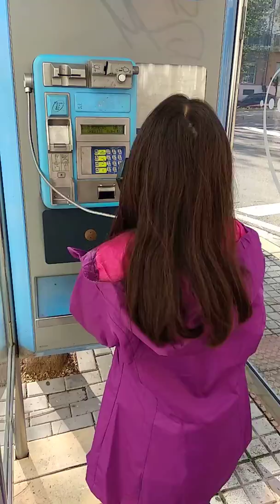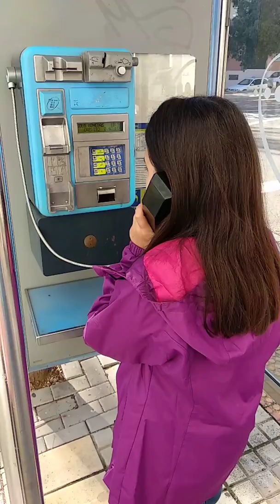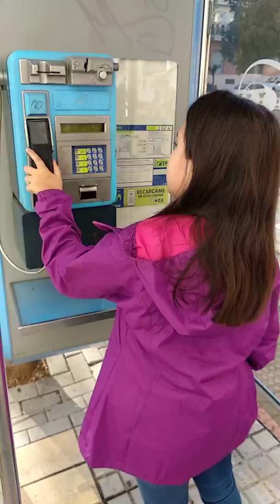Sofía habla por primera vez desde una cábina de teléfono